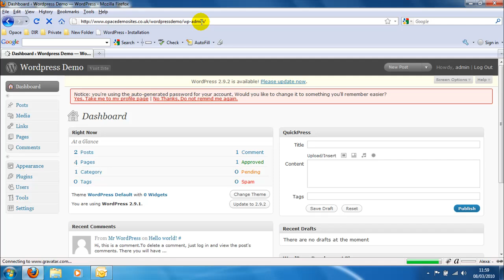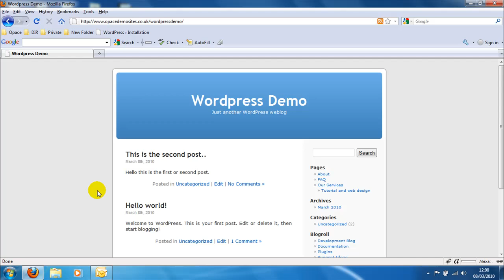Opace Wordpress Video Tutorials 4: How to Create Submenu Items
Wordpress Video Tutorials - Wordpress Help Guide by Opace how to create submenu items